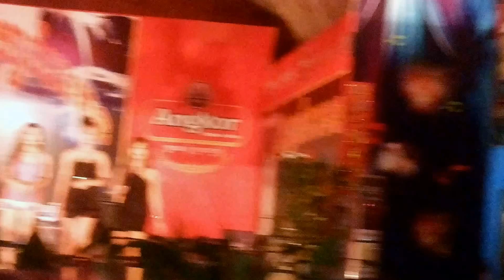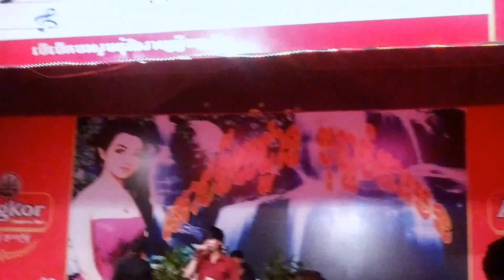Asian Singers - Beautiful Singers At Garden Beer Restaurant - Youtube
Phnom Penh is the capital and largest city of Cambodia. Located on the banks of the Tonlé Sap and Mekong River, Phnom Penh has been the national capital since French colonization of Cambodia, and has grown to become the nation's center of economic and industrial activities, as well as the center of security, politics, cultural heritage, and diplomacy of Cambodia.
Once known as the "Pearl of Asia," it was considered one of the loveliest French-built cities in Indochina in the 1920s. Phnom Penh, along with Siem Reap and Sihanoukville, are significant global and domestic tourist destinations for Cambodia. Founded in 1434, the city is noted for its beautiful and historical architecture and attractions. There are a number of surviving French colonial buildings scattered along the grand boulevards.
Situated on the banks of the Tonlé Sap, Mekong and Bassac rivers, the Phnom Penh metropolitan area is home to about 2.2 million of Cambodia's population of over 14.8 million, up from about 1.9 million in 2008. The city is the wealthiest and most populous city in Cambodia and is the country's political hub.
Phnom Penh (literally, "Penh's Hill") takes its name from the present Wat Phnom ("Hill Temple"). Legend has it that in 1372, a wealthy widow named Lady Penh found a Koki treefloating down the Tonle Sap river after a storm. Inside the tree were four bronzeBuddha statues and a stone statue of Vishnu. Daun Penh ordered villagers to raise the height of the hill northeast of her house and used the Koki wood to build a temple on the hill to house the four Buddha statues, and a shrine for the Vishnu image slightly lower down. The temple became known as Wat Phnom Daun Penh, which is now known as Wat Phnom, a small hill 27 metres (89 ft) in height.
Phnom Penh's official name, in its short form, is Krong Chaktomok meaning "City of Four Faces". Krong Chaktomuk is an abbreviation of the full name which was given by King Ponhea Yat, Krong Chaktomuk Mongkol Sakal Kampuchea Thipadei Sereythor Inthabot Borei Roth Reach Seima Maha Nokor. This loosely translates as "The place of four rivers that gives the happiness and success of Khmer Kingdom, the highest leader as well as impregnable city of the God Indra of the great kingdom

Going, Sightseeing Around Phnom Penh
Travel Visit Tour Asian Cambodia Amazing places
Cambodia, Khmer Hot News Today 2015
Tourists Sightseeing Wonderful Attractions
 khmer hot news today, khmer news, today 2015,
khmer24, hours, khmer movie, cambodianews, khmer upload,
Asian/ASEAN tourist destinations, Search engine, youtube